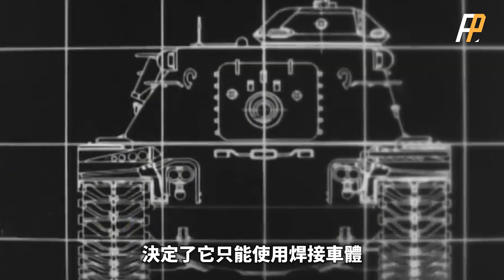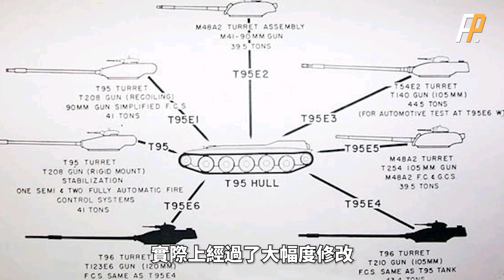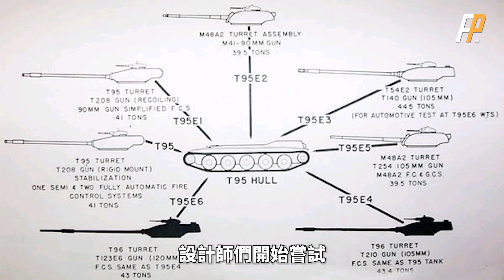M60主戰坦克：這臺坦克不叫“巴頓”！冷戰中期美軍裝甲中堅力量，可遠距離點殺T-72坦克！設計中庸，意外成為最強？|M60|坦克|T-72|美國|蘇聯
M60主戰坦克雖然外形和M48比較相似，但它並不以“3T”計畫誕生，自然無緣於“巴頓”之名。雖然曾被謬誤為“超級巴頓”，但實際上並不屬於“巴頓”坦克家族。作為一種安裝有105mm L7坦克炮的坦克，它在冷戰中期擔當起了反制T-64與T-72的主力，並一直服役到海灣戰爭